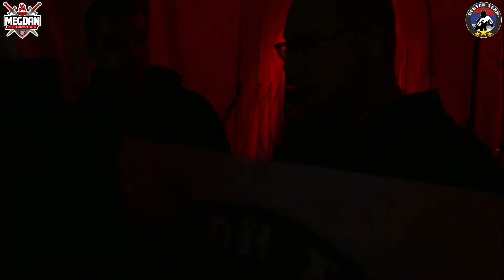ROAD TO WFL: Čedo "TDI" Pantić - Lucian Casoni |MEGDAN 10 - NA RUKE| [HEKTOR TEAM]